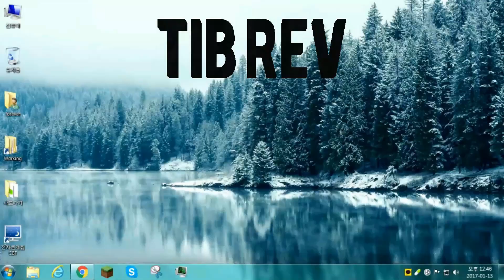BALADE DE TOIT EN TOIT - LORVILLE - STAR CITIZEN